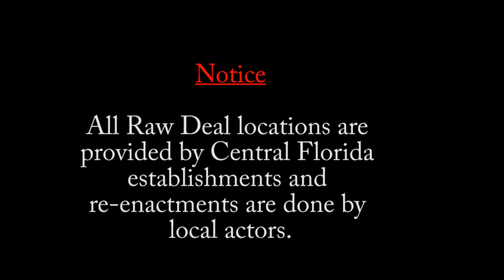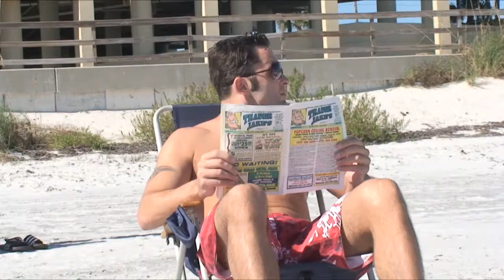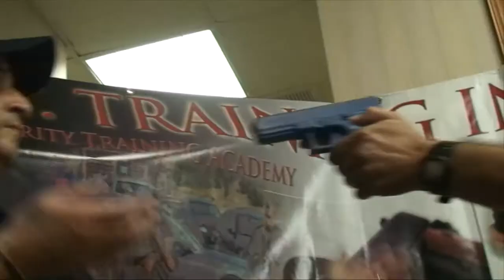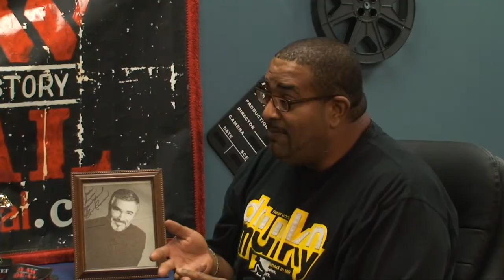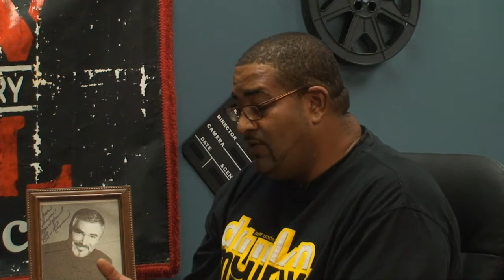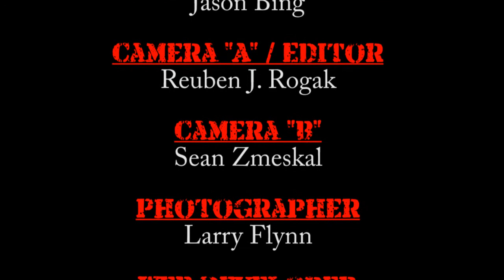myrawdeal As seen on TV Episode 4 full version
to watch & vote. Thank You